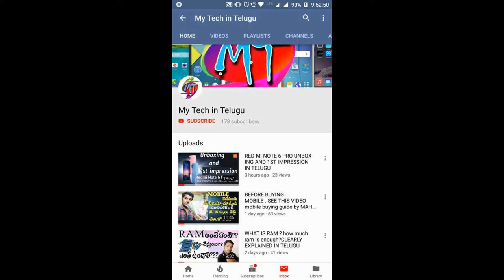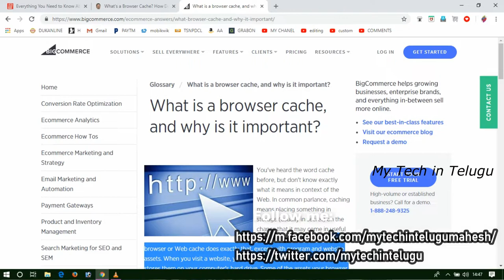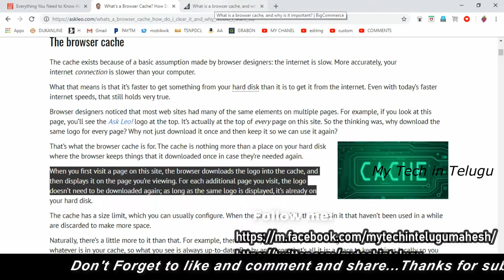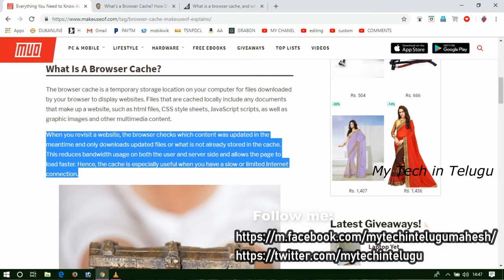How to Increase INTERNET SPEED in your Mobile?ఇంటర్నెట్ స్లో అవడానికి కారణాలు ఏంటి?mobile technology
THANKS FOR 10000 SUBSCRIBERS THANK YOU VERY MUCH SUPPORTME FRIENDS THANK U SOMUCH
 GIVE COMMENTS TO VIDEOS

this is the video explains u how to increase intenet speed in ur mobile

dont clear the browser cache in your browser

SMALL DSLR CAMERA600/

REFFERAL CODE:nampedawd